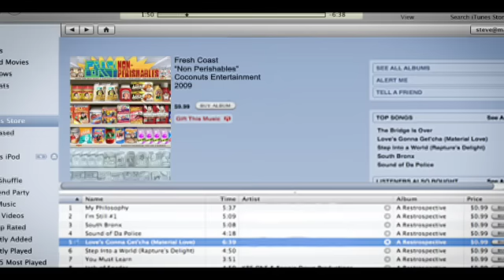Grind Time Presents: Dizaster vs Organik part 3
Battle of the Bay 5: A highly anticipated battle with a little grudge behind it. Fresh Coast heavyweight Dizaster steps up against KOTD President/Founder Organik. This one is extremely heated! Plus post battle interviews with Intuition